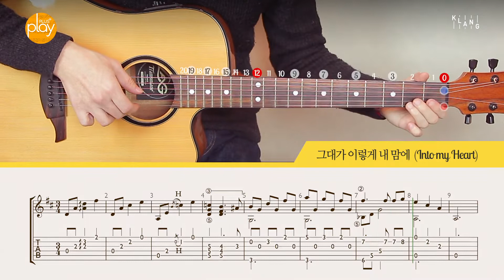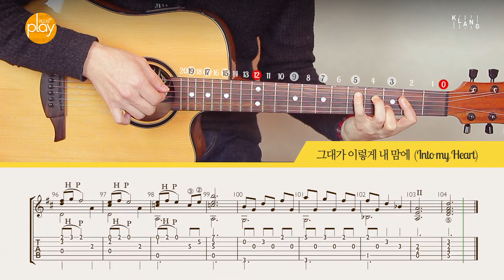[Guitar Tutorial] Into My Heart - Lee So Ra _ Encounter OST | Fingerstyle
Guitar Tutorial | Fingering Guide Animation | Fingerstyle

Into My Heart _ Lee So Ra
Words - Hen

INSTRUMENTS I USED
- Guitar _ LAG T-66DCE
- Guitar String _ Martin MFX740
- Microphone _  Schoeps CMC5 MK5
- Mic Preamp _ api A2D

PlayPlus’ Contents are produced by recording & mixing studio tonstudio KLANG.